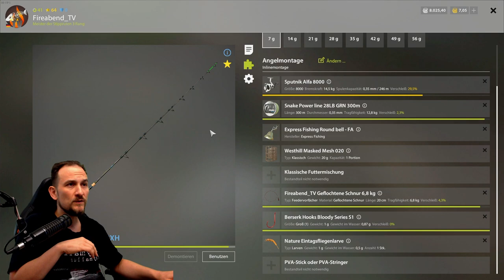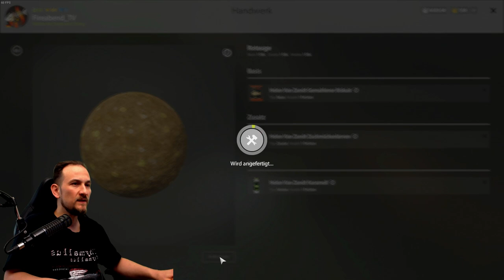Russian Fishing 4 - TrophySpot - Ab Lev. 20, Wolchow, Rotaugen, Grundangeln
Hier findest Du regelmäßig neue Tips und Tricks zu Deinem Lieblings Game. Zu Russian Fishing 4 oder gerne auch nur RF4 genannt findest Du auf diesem Kanal viele Tutorials. Wie startet man in RF4? Anfänger Guide für Grundangeln in Russian Fishing 4 Oder eine Tutorial Serie und Guides zum Spinning in Russian Fishing 4. Indiesem Videos geht es um Rotaugen am Wolchow. Trophy Rotaugen fangen in guter Frequenz und viel Silber pro Stunde in RF4.  Zu vielen weiteren Simulations Games gib es immer mal kleine Video Serien die ich auch Live auf Twicht spiele. Hier findest Du ausführliche Erklärungen. Aber auch Fails und Wins aus dem Stream! Petri zusammen

▬▬ Meine Games ▬▬▬▬▬▬▬▬▬▬▬▬▬▬▬▬▬▬▬▬▬

▬▬ Mein Equipment ▬▬▬▬▬▬▬▬▬▬▬▬▬▬▬▬▬▬▬▬